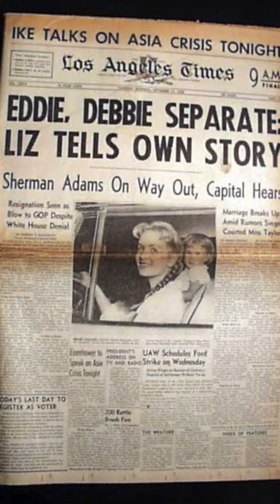How Debbie Reynolds Forgave Elizabeth Taylor for Her Affair with Eddie Fischer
Discover the fascinating story of Elizabeth Taylor, Debbie Reynolds and Eddie Fisher's scandalous affair, and the amazing journey of reconciliation that followed. Find out how the three famous actors made their way back to one another and what life-altering moments led them there.